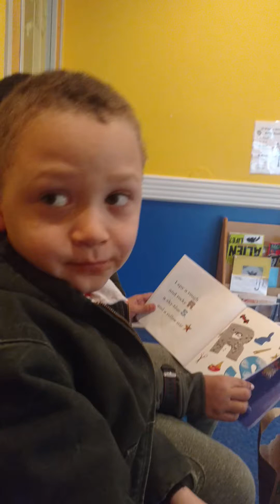Big Brother reading to little brother sister Lawson Donovan Kovan Madison 2016